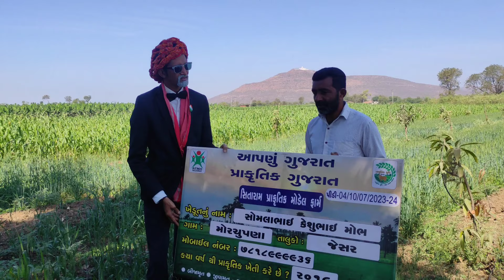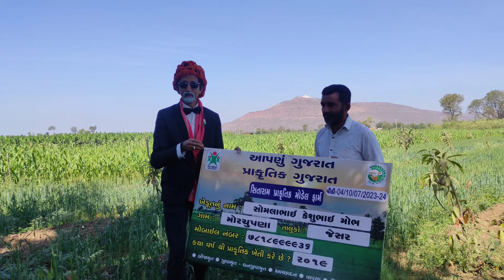બચ્ચન આવ્યા અમારા ગામમાં /gujrati basan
બચ્ચન આવ્યા અમારા ગામમાં /gujrati basan pinakingohil ગુજરાતીબચ્ચન shaileshvlog pinakin gohil